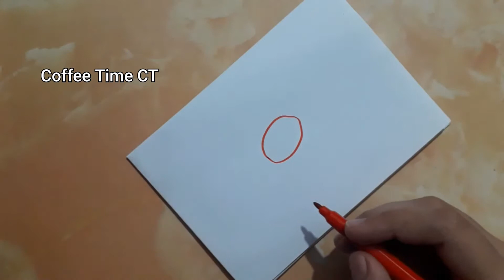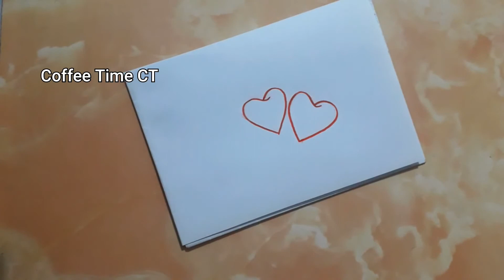How to draw red water drop | a red heart | a beautiful flower drawing | 3D | Coffee Time CT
If you are looking for art and craft tutorials then this video can be useful for you as it presents:
flower drawing
heart drawing
small drawings
How to draw blood drop
Art for red lovers
heart shaped flower...

border designs
Colouring
flower borders
front page designs
Flora/florals/flowers' drawings